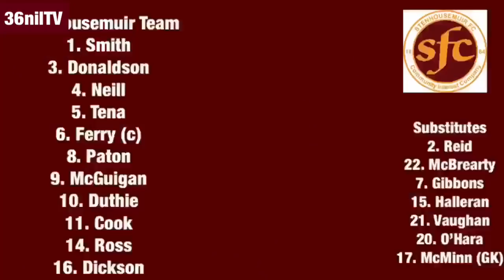22-09-18 Stenhousemuir v Arbroath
Highlights of yesterday’s SPFL1 Fixture from Ochilview Park